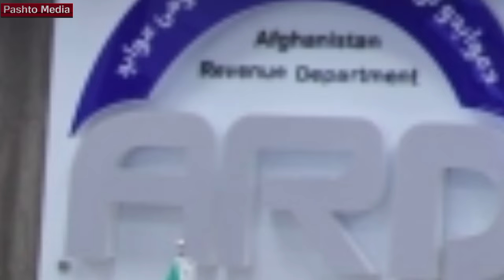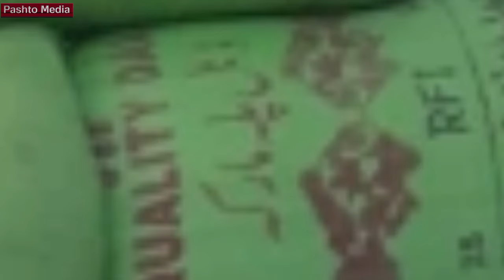د نن ورځې د پیل 7 تازه او زیات مهم خبرونه 2024/2/13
bbcnews